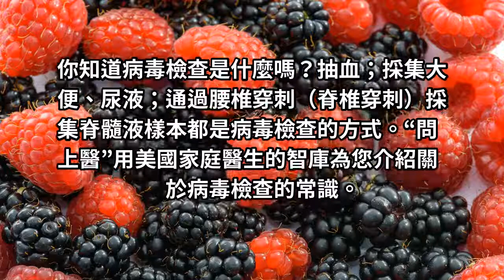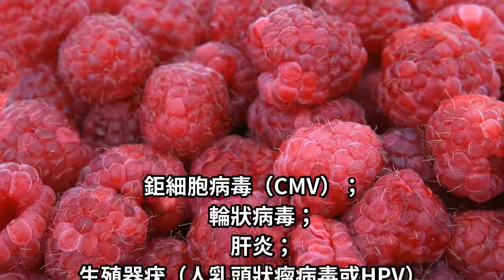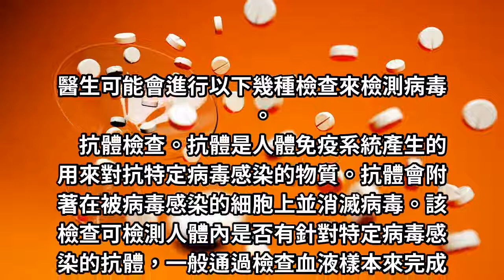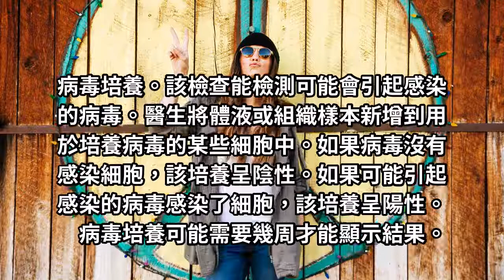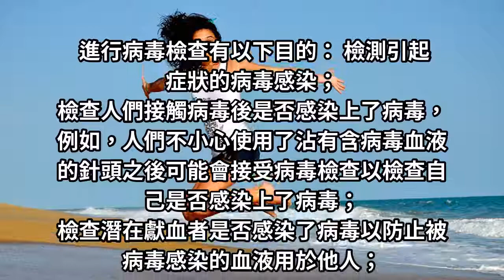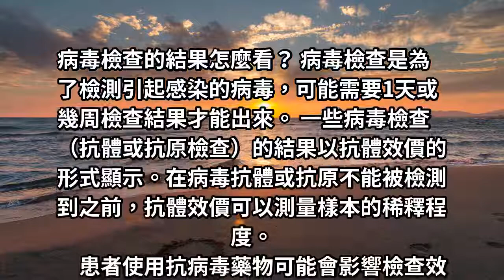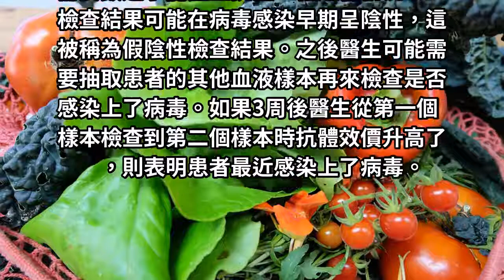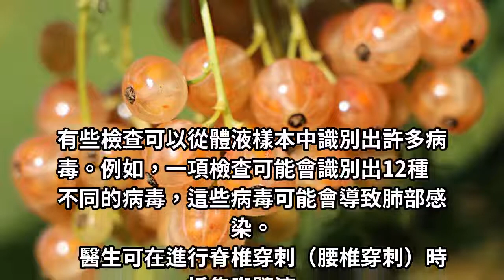病毒可能會引起多種疾病，去醫院醫生經常會檢查哪些病毒！